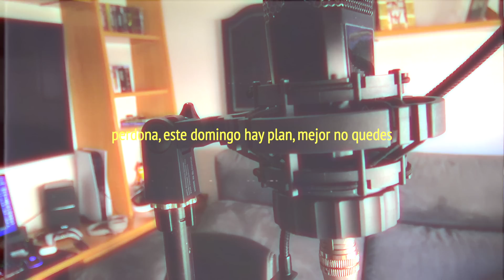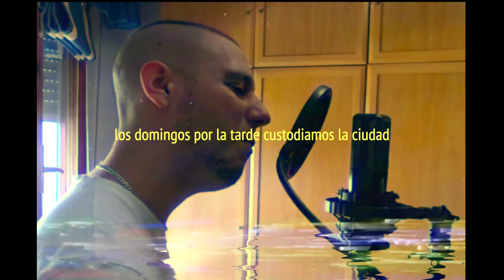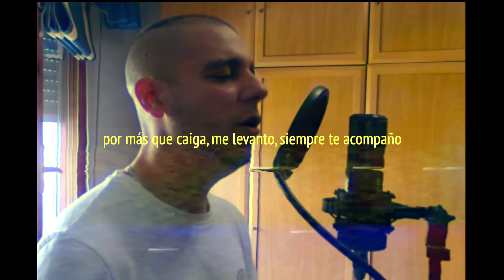PlaF - RAYO DE BARCELONA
No es la oficial pero...